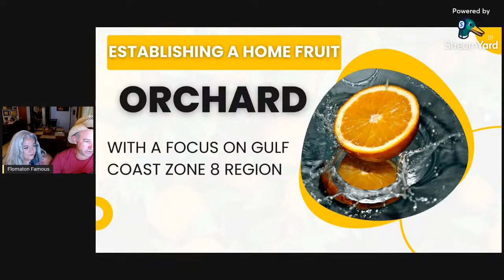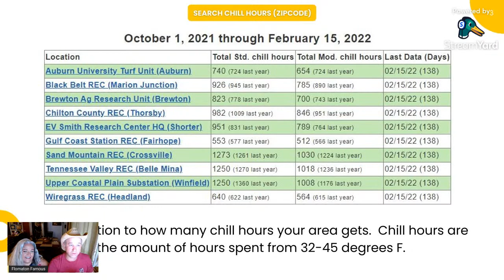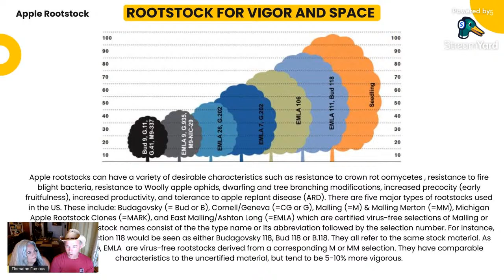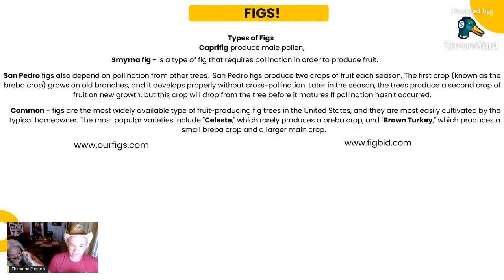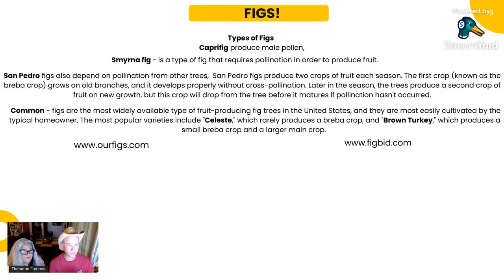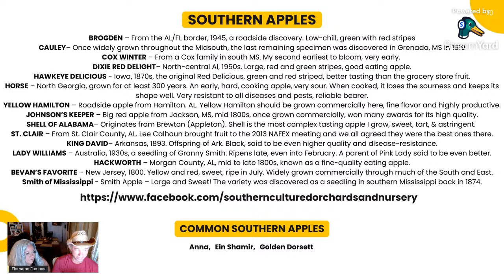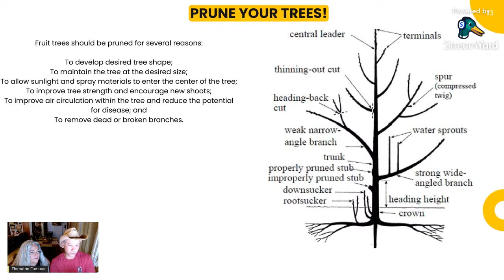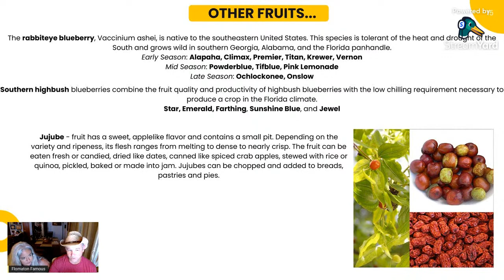So you want to plant a Fruit Orchard!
Lets talk about southern varieties, types of fruits and considerations when planning an orchard